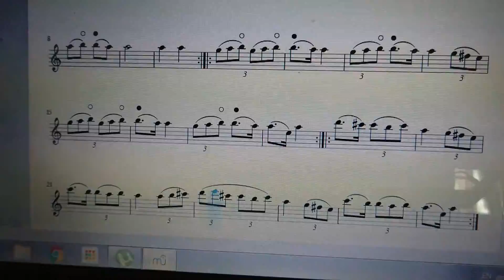8 юни 2018 г.